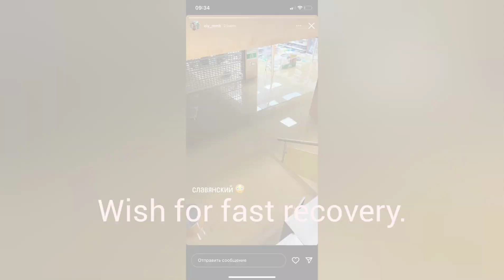Heavy rain and Damage then Volunteers for Recovery, Yuzhno-Sakhalinsk in Sakhalin.